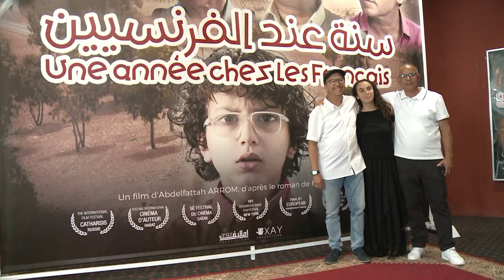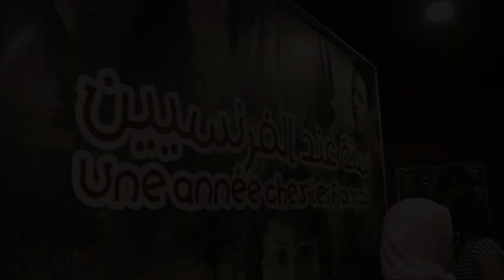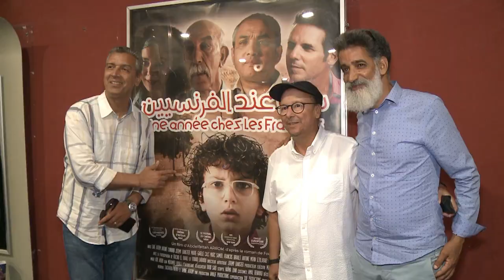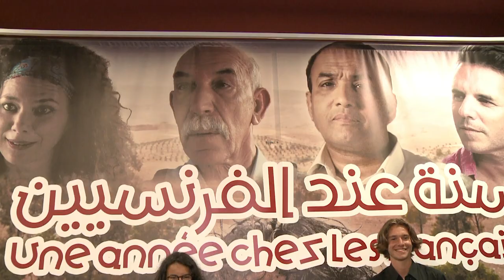Film Une année chez les Français - avant premiere 20 juin 2023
🎥✨ Partage d'émotions vécues lors de l'avant-première de "Une Année chez les Français" ! 📸

Chers amis et cinéphiles,

Quelle soirée mémorable nous avons vécue le 20 juin 2023 lors de l'avant-première tant attendue de "Une Année chez les Français" ! 🌟✨ Les étoiles ont brillé dans nos yeux alors que nous plongions dans l'univers captivant de ce film exceptionnel. Et maintenant, il est temps de partager ces moments magiques avec vous tous !

Nous tenons à remercier chaleureusement tous ceux qui ont contribué à la réalisation de ce film extraordinaire. Votre travail acharné et votre passion transparaissent dans chaque image et nous sommes profondément reconnaissants de vous avoir accompagnés dans cette aventure cinématographique.

Merci à tous pour votre soutien indéfectible et votre amour pour le cinéma. Ensemble, partageons la magie du grand écran !